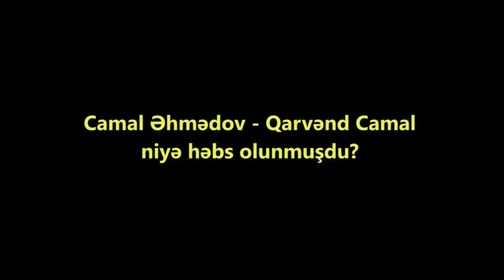Camal Əhmədov - Qərvənd Camalla müsahibə - Üçüncü hissə